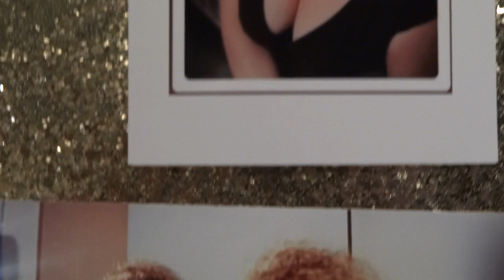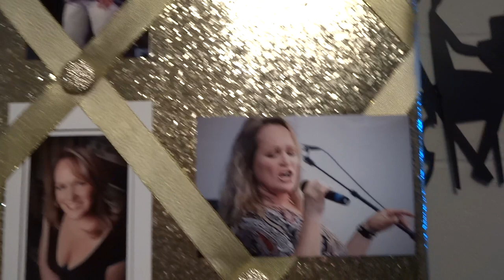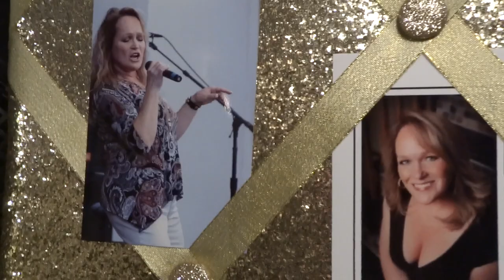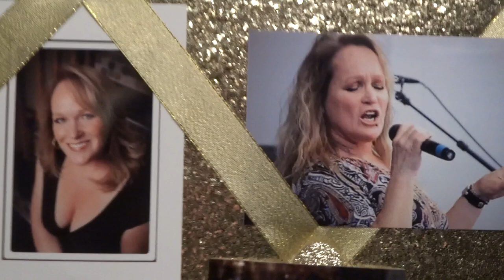Michael E. Coulter, Debra Cordero, Sidro's Armada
Michael E. Coulter plans with Sidro's Armada featuring Debra Cordero singng one of Aretha Franklin's hits